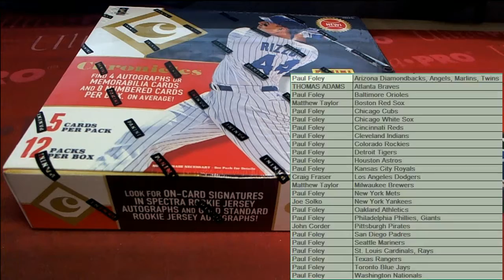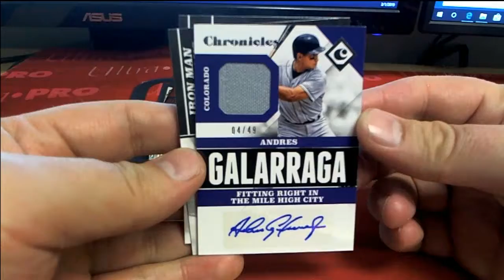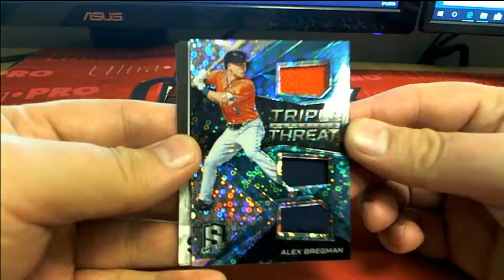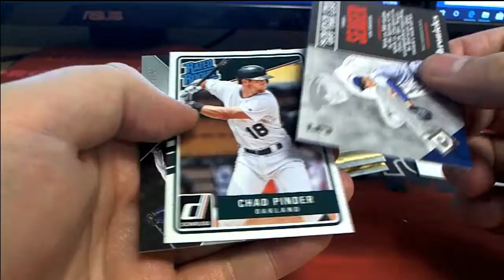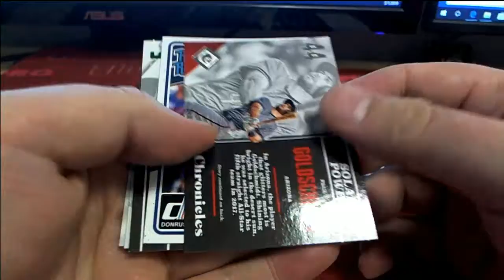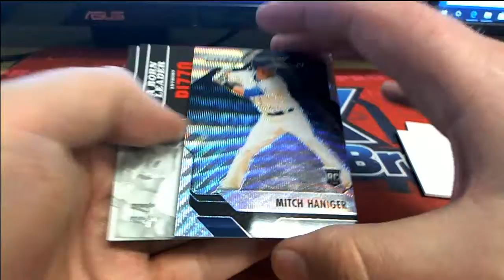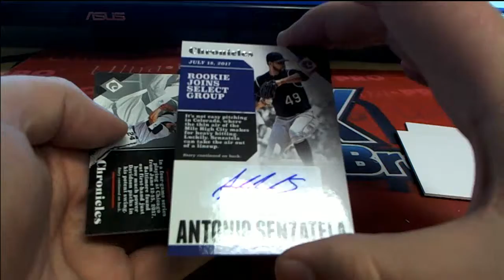2017 Panini Chronicles Baseball Hobby Box ID 17PACBBPYT543